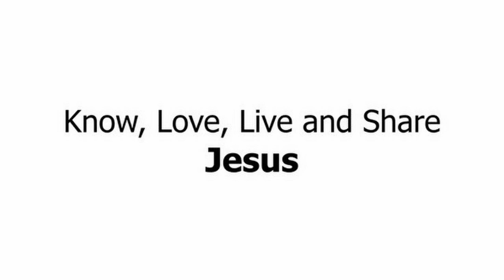Christmas Day Worship @ Faith Warradale 2023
Worship @ Faith Lutheran Church  - 2 Ailsa Ave, Warradale South Australia.